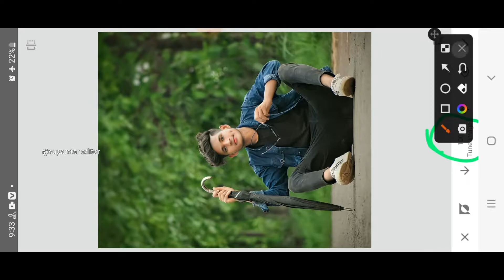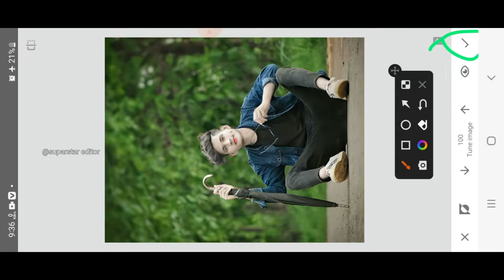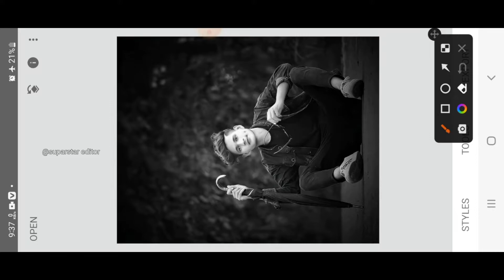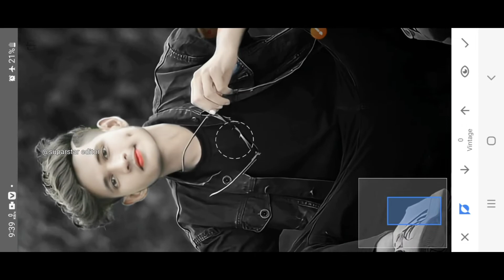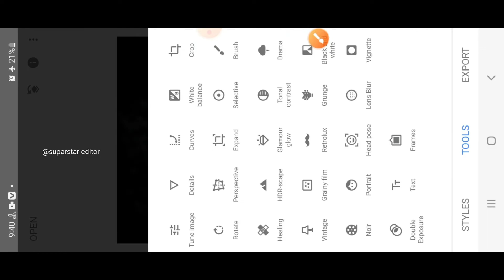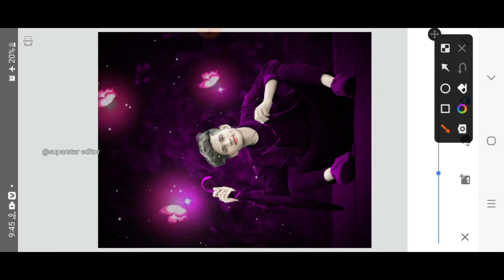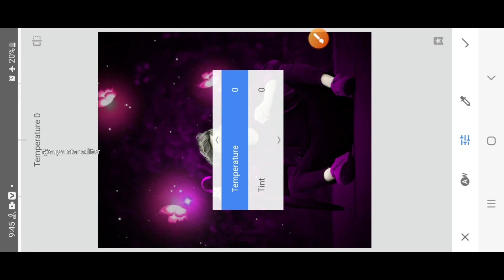Snapseed Face Smooth And Butterfly Glowing Effect Photo Editing | Snapseed Background Colour Change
1:- Snapseed Background Editing

2:- Snapseed Change Background Colour

3:- Snapseed White Face Photo Editing

4:- Snapseed Pink Color Effect Photo Editing

5:- Snapseed Butterfly Photo Editing Tricks

6:- Snapseed Skin Smooth Photo Editing Tutorial

7:- Snapseed Photo Editing Tricks 🔥

8:- Snapseed Me Face Ko Gora Kaise kren

9:- How to Photo edit In Snapseed 🔥

10:- How to make Photo In Snapseed 🔥

 11:-   snapseed photo editing

12 :-photo editing

13:- pink tone photo editing

14:-snapseed pink tone photo editing

15:-snapseed background change photo editing

16:-new snapseed photo editing

17:-snapseed photo editing 2022

18:-snapseed creative photo editing

19:-snapseed photo editing tutorial

20:-snapseed editing

21:-photo editing snapseed

22:-pink color effect photo editing

23:-snapseed photo editing background

24:-snapseed photo editing kaise kare

25:-snapseed background colour change

26:-snapseed background color change

Snepseed New CB Photo Editing + Autodesk Sketchbook Face Smooth Photo Editing Tutorial 2022 Trick

Thanks For Full Waching The Video 🙏🙏🙏